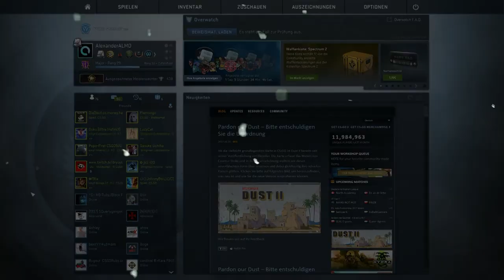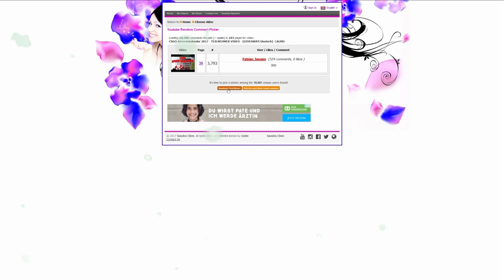CSGO Adventskalender 2017 #13 - schneller als schnell :D -[GIVEAWAY/deutsch] -|ALMO